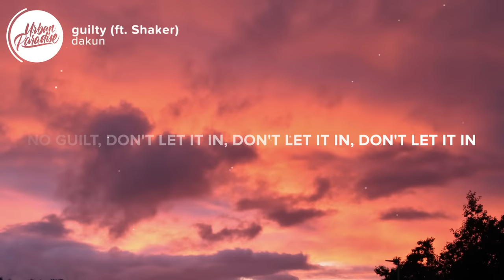dakun - guilty (Lyrics) ft. Shaker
⚡️ With you is where I really wanna be..

🎤 Lyrics: dakun - guilty (ft. Shaker)

Rollin' in the deep keep me stressin'
And I've been stayin quiet in confession
No reason, but I guess it's for the best
She left, but I bet ya that no one coulda guessed it

20 new reasons that I wanna stay
No stress, keep pushin' and pushin' away
Don't cry no more, I could see the way
Leaving it alone for another day

We could take our time girl, they don't gotta know
And if you wanna show love, keep it on the low
I've been on a roll now, comin' out the snow
Burn another bridge, now I hadda let it go

Show me how you move with the foxes
Conscious, runnin' out of patience with the options
Crossing, pretty white lies stayin constant
Honest, guilty when I clear you of the toxins

So drunk when you touch my skin
Feelin' like a ghost when you move your hips now,
No guilt, don't let it in
Don't let it in, don't let it in (yeah)

Never thought I'd ever be
In love with a girl like you
Keep doing what you doing
Love the way you move
Every time I'm with you I get in the mood

It ain't right
It's wrong on me
I'm forgetting my responsibilities
When I'm here it's like I never wanna leave
But I ain't guilty cause it's where I wanna be

You fuck me up
I give it up now
Girl you in love
We found enough now

Kill me like you mean it
Love me when convenient
Come to an agreement and
Love me like it's easy, no

Tell me that you know and you got it
Stayin' sober but I know I'm a project
No guilt, so high when you calm it
Radio silence cause she jealous that she lost it

👨‍💻 If you like "dakun - guilty (ft. Shaker)" check out these other tracks:

- R3YAN - Tonight (Lyrics) ft. BLVKES
- MASN, Trippie Redd - Psycho! (Lyrics)
- Young T & Bugsey - Don't Rush (Lyrics) ft. Headie One
- Kina, yaeow - Wish I Was Better (Lyrics)
- Bazzi - I Got You (Lyrics)

Picture credit
📷 Jason Hogan

👩‍💻 Share dakun - guilty (ft. Shaker) with your friends!